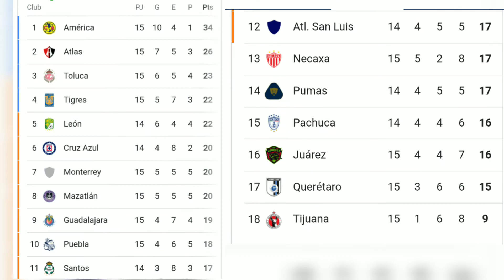Resultados y tabla general Jornada 15 Liga MX | Grita México.